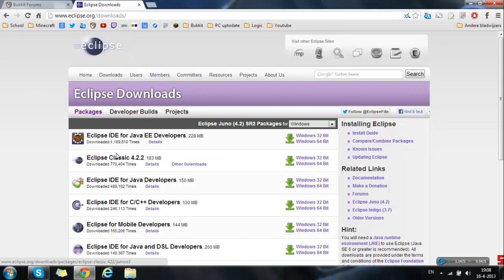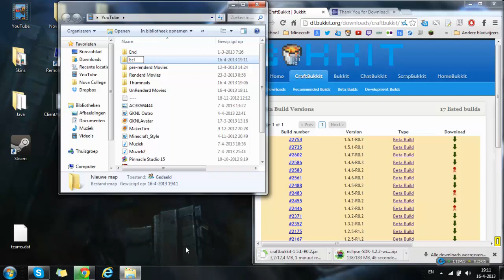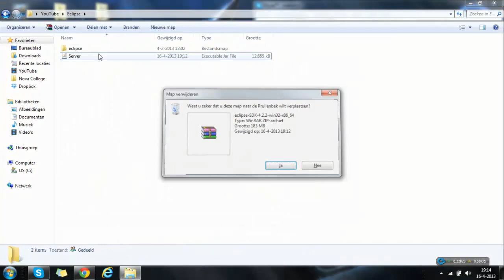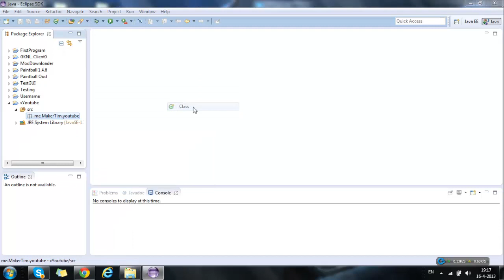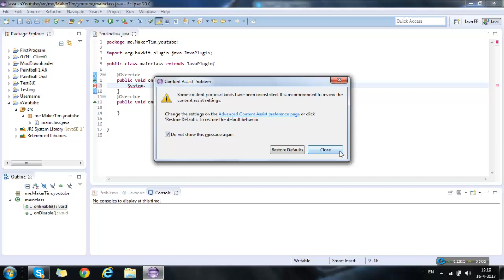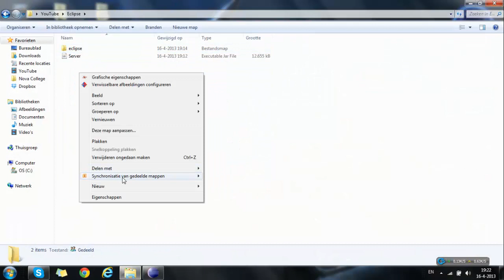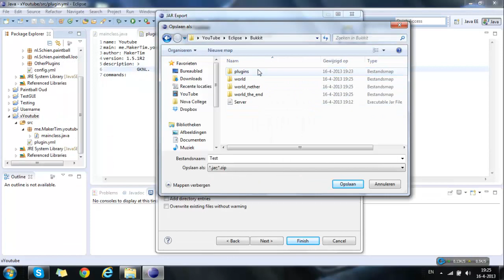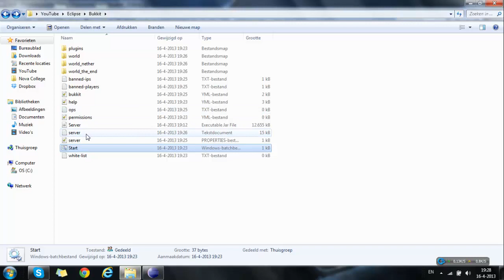MakerTim: Bukkit Tutrial 1.5.1: Instalatie Eclipse en de Basics of Java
| MakerTim |
Ik ga beginnen met gezellige tutorials over java!
Vragen help ik graag!
stuur je code op naar pastebin, en zet de link in de beschrijving. misschien dat ik je fout kan vinden en oplossen!

Groetjes MakerTim ;)